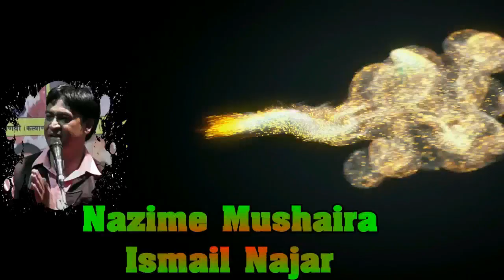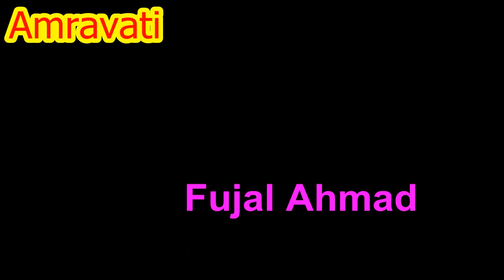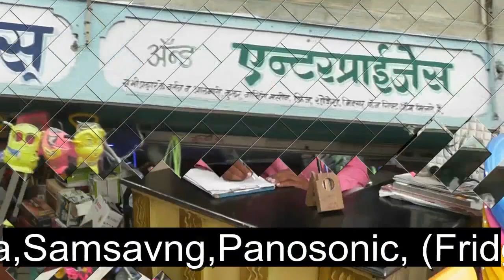दिखने में छोटा है लेकिन क्या नात पढ़ दी|Fuzal ahmad amravati |Media mushaira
Amravati all india mushaira 2018 Record by umair syed 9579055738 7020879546
Media star mediastar